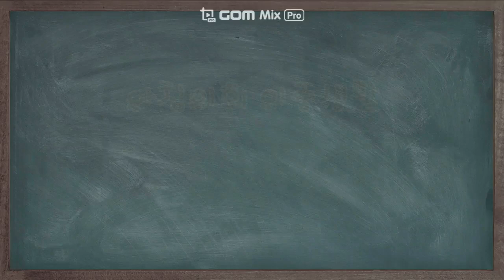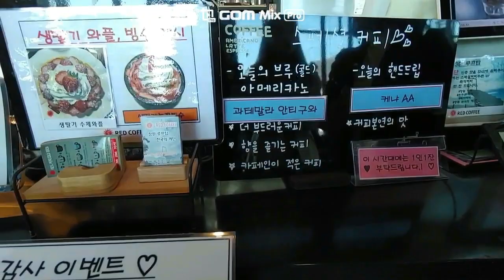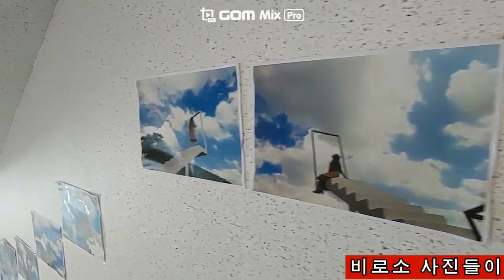레드커피(창원)-카페투어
카페투어 4탄 경남 창원시 레드커피
로스터리카페, 빵굽는 카페, 천국의 계단
직접 찾아가 봤습니다